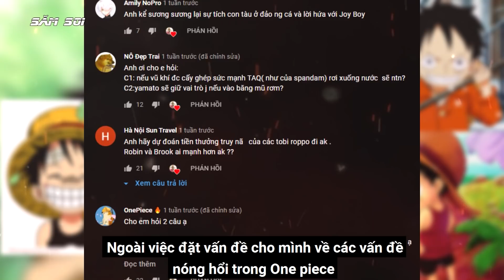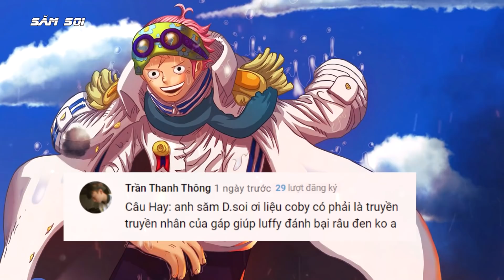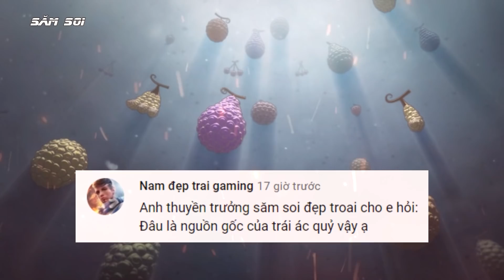[ Hỏi Đáp #18 ] Luffy Tới Mariejois Cứ Boa Hancock ViVi Sabo, Bí Ẩn Mắt Trái Zoro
Để kỷ niệm Băng Hải Tặc Săm Soi Của chúng ta cán mốc 300k sub video hỏi đáp #18 hôm nay mình sẽ làm nhiều câu hỏi hơn nhé, trong trường hợp Boa Hancock Vivi Sabo bị bắt, thì luffy tới Mariejois người mà luffy cứu sẽ là ai ? bên cạnh đó là tác giả trả lời về con mắt trái bí ẩn của zoro

👉 Áo phông cực đẹp cực chất tại đây nha